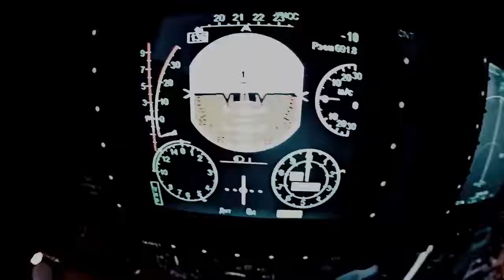Sukhoi Su-30 - maneuverability power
Sukhoi Su-30 / su-30mki in Action - Super Maneuverable Fighter Jet

Sukhoi Su-30 is a twin-engine, two-seat supermaneuverable fighter aircraft developed in Sukhoi Aviation Corporation. It is a multirole fighter for air-to-air and air-to-surface deep interdiction missions.

In this video some footages associates from some other channels. All images are owned by their owners

🔴 I will be happy if anyone use my clips in videos but re-upload without no edit is not allowed.